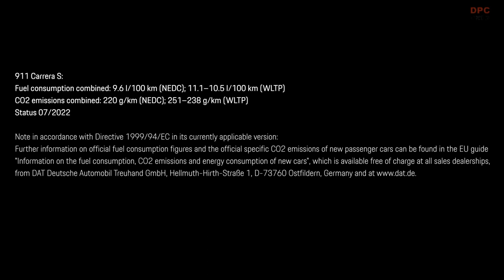2022 Porsche 911 Carrera S Driven By Tennis Pro Emma Raducanu and Mark Webber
From Wimbledon’s grass courts to the racetrack at Silverstone: tennis star and Porsche Brand Ambassador Emma Raducanu lived out her passion for Porsche and motorsport at the Porsche Experience Centre before travelling to the US tournaments.

Emma Raducanu, Mark Webber, Porsche Brand Ambassadors, l-r, 911 Carrera S, Silverstone, 2022, Porsche AG
Emma Raducanu: fast laps in the Porsche 911 Carrera S at Silverstone
12/08/2022

The 19-year-old Briton who sensationally won the US Open in 2021 to become the first ever qualifier to triumph at a Grand Slam tournament, has been a motorsports fan and admirer of Porsche since childhood. She became a Porsche Brand Ambassador in March 2022 and after the Porsche Tennis Grand Prix, one of her first appointments took her to Brands Hatch in May for a Porsche Carrera Cup Great Britain race. At her local track, she met drivers and engineers who gave her an insight into the design and technology of the Porsche 911 GT3 Cup cars deployed in the popular single marque series.

By visiting the Porsche Experience Centre at Silverstone, which sits next to the world-famous Grand Prix circuit, Emma Raducanu has now fulfilled another of her greatest dreams. Backed by the experience of having to adapt quickly to a variety of playing surfaces on the worldwide WTA Tour, the changing grip levels of the specialist tracks of the Porsche Experience Centre unfazed the Grand Slam winner as she acquainted herself with the Porsche 911 Carrera S. With guidance and advice from a Porsche Driving Consultant on hand, Emma Raducanu explored the dynamic capability of the 45 horsepower sports car in wet and dry conditions, including testing her reactions on the special surfaces that simulate ice and snow driving.